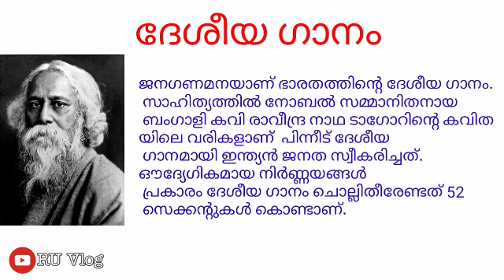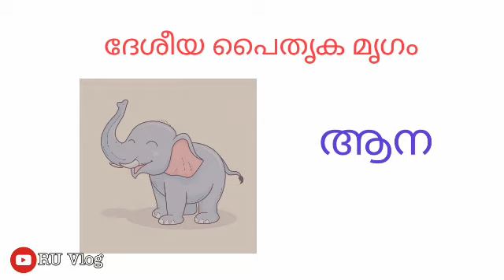Indian National symbols